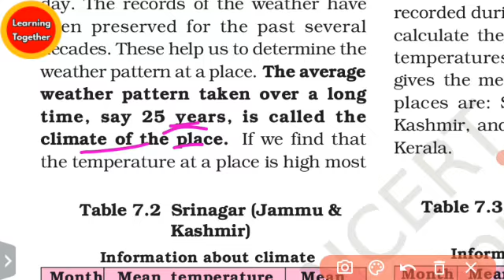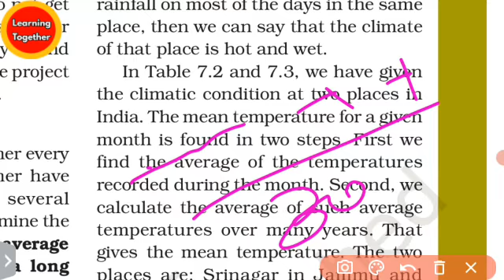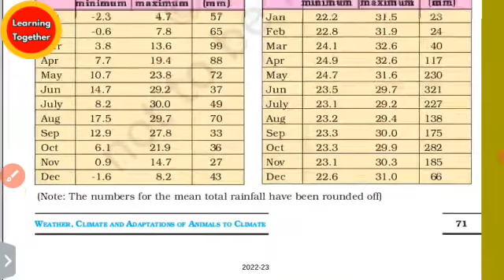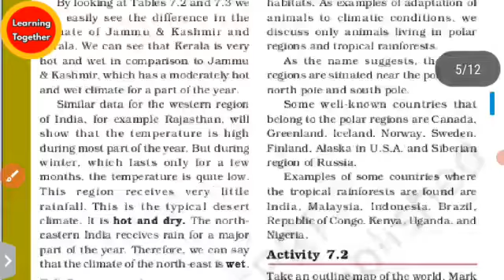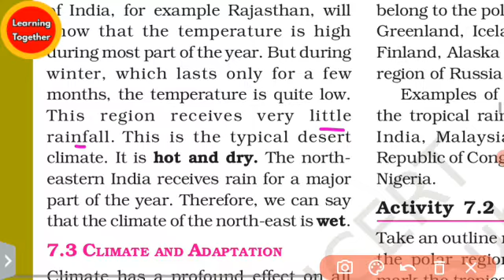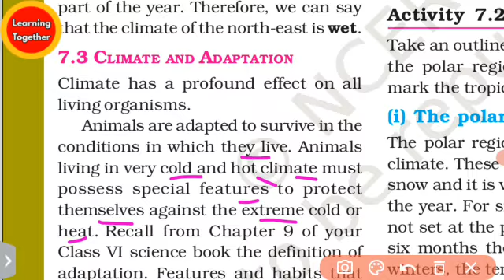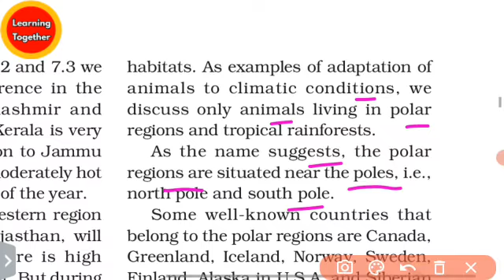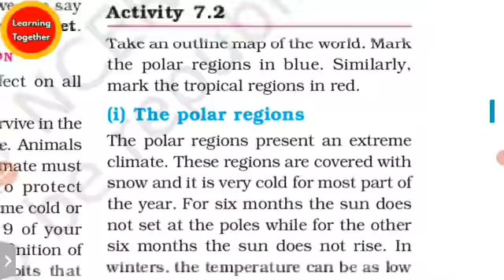Weather, Climate and Adaptations of Animals to Climate @LEARNING TOGETHER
Weather, Climate and Adaptations of Animals to Climate in ODIA @LEARNING TOGETHER  (Part 2)

In this video, Weather, Climate and Adaptations of Animals to Climate, climate, climate and adaptations (Easy Explanation in ODIA)